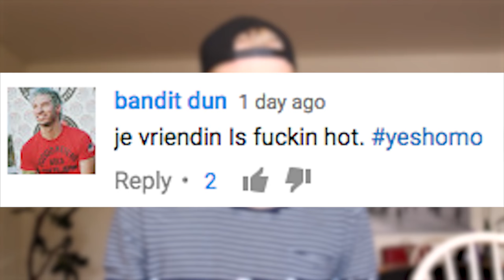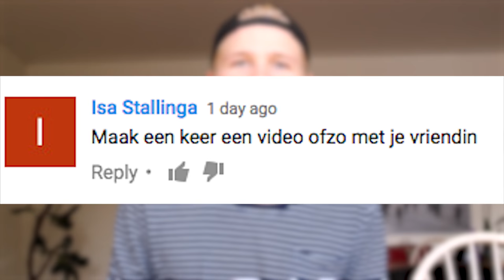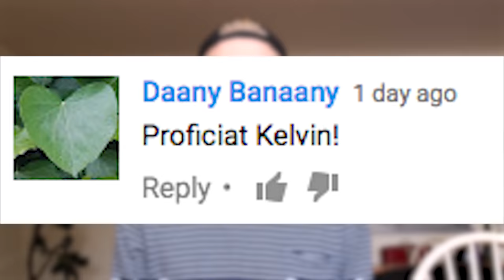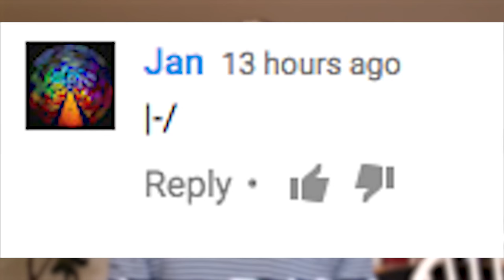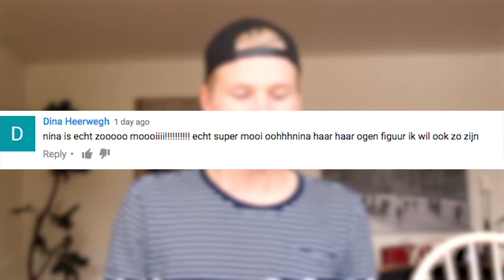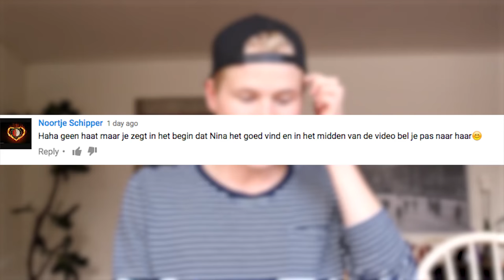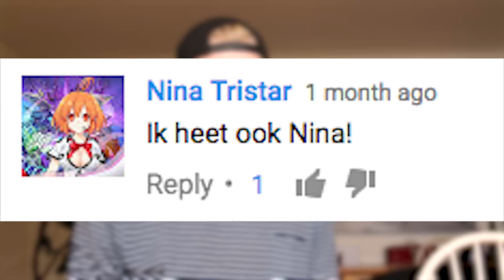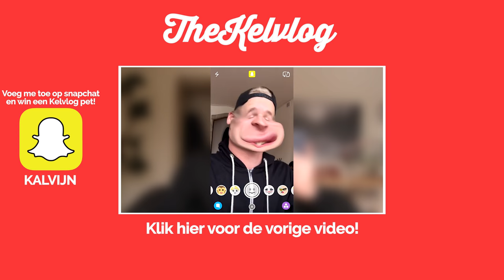REAGEREN OP REACTIES OVER VRIENDIN | TheKelvlog